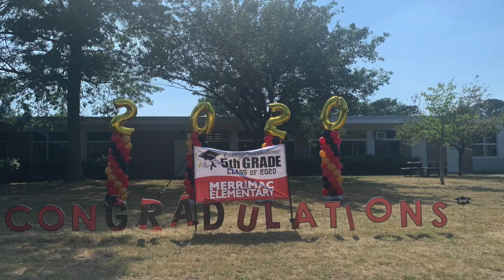Merrimac 5th Graders 2020 Moving Up Video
Slideshow created by Melissa Webster